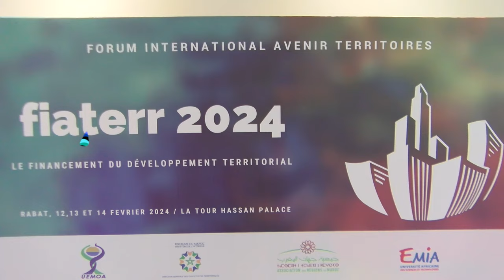جمعية جهات المغرب والجامعة الإفريقية تنظم الدورة (2) من المنتدى الدولي حول مستقبل الجماعات الترابية